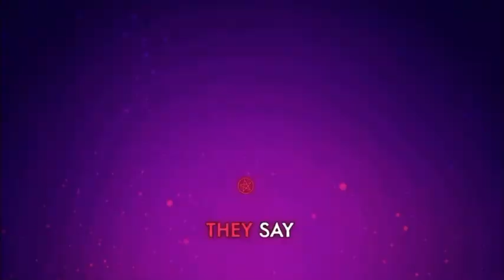i sang hells greatest dad in one take